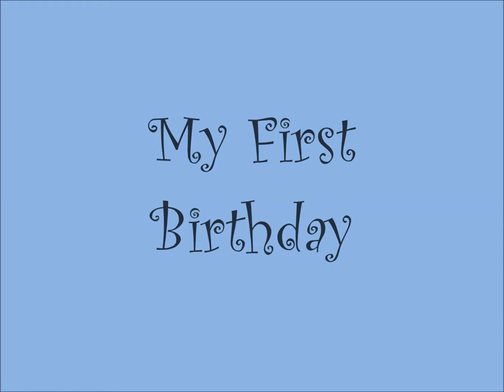Ryan Salazar First Birthday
My nephews baptism. As well as a compilation of many pictures taken over his first year in this world.
Photography: Carlos Astudillo